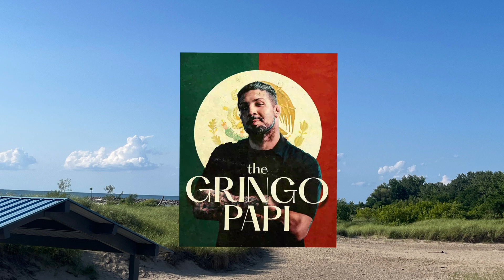Brendan Schaub: King of Stand-Up Comedy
Today I discuss why Brendan Schaub might be the best stand-up comedian of our generation & why hes a genius.